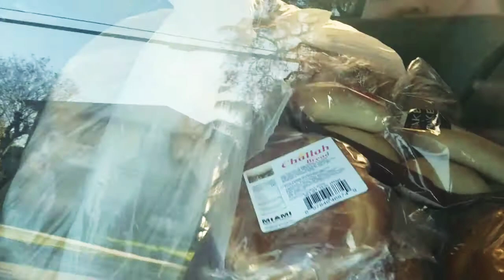Regalando comida 2019 | cervisio comunitario 2019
Debemos ser de bendicion al progimo